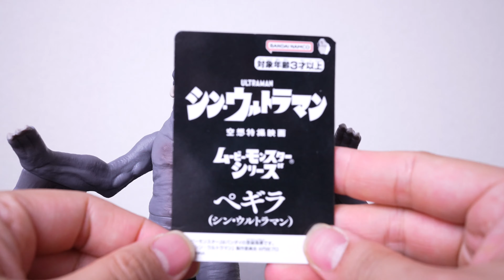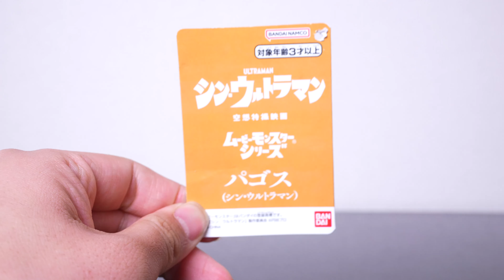シン・ゴメス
シンウルトラマン ムービーモンスターシリーズより
ゴメス・ペギラ・パゴスが登場
度肝を抜いたシンウルトラマン冒頭パートに登場した
シン・ウルトラQ怪獣のソフビとなります
各3,520円
ちなみにシンゴジラのソフビは2,200円